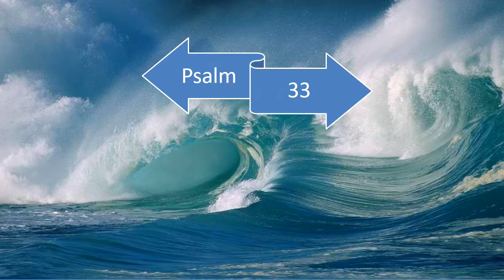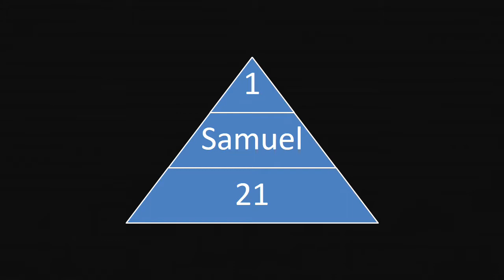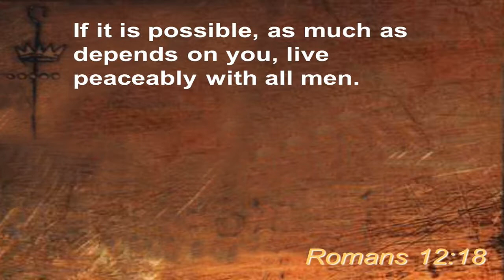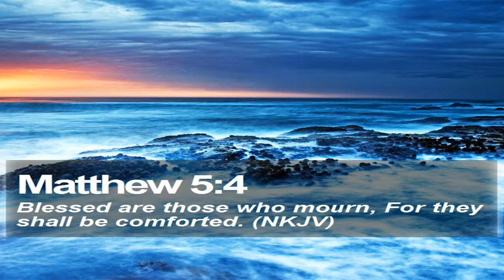2017-07-19 CCJV Psalms 33 and 34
Calvary Chapel Jurupa Valley - Pastor Greg Rondeau continues teaching from the Bible covering Psalms 33 and 34